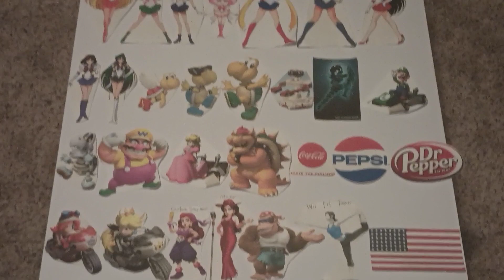Tamagotchi Pixels in Closer end credits (1/2)